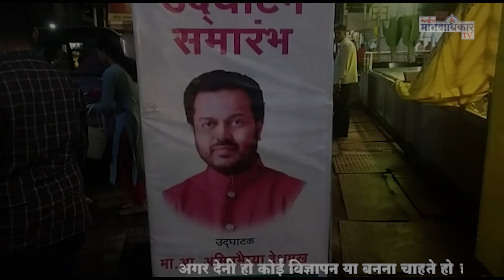पूर्व संरक्षक मंत्री अमित विलासराव देशमुख द्वारा अल्पहारस रेस्टाररेंट का आयोजन किया गया।